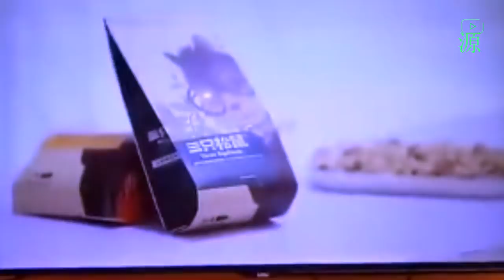【TFBOYS 王源】TFBOYS 三只松鼠拍摄 现场版 【Roy Wang Yuan】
cr: 不想成为无聊的大人

Welcome to Roy Wang's YouTube Channel!
欢迎来到 王源YouTube频道！
Chào mừng bạn đến với kênh YouTube Vương Nguyên!
ยินดีต้อนรับสู่ช่อง YouTube หวางหยวน !
Selamat datang ke Wang Yuan YouTube Channel!
왕 위안 YouTube 채널에 오신 것을 환영합니다!
ゆぇんたんYouTubeチャンネルへようこそ！

王源十六岁生日快乐 Wang Yuan 16th Birthday Video

Bạn muốn xem tất cả cập nhật mới nhất?
Mahukan semua maklumat yang terkini? Langgan sekarang.
ต้องการข้อมูลอัปเดตล่าสุดทั้งหมดใช่ไหม ติดตามเลย
모든 최신 업데이트를 보고 싶으신가요? 지금 구독하세요.
新着情報をすべてご覧になりたいですか？